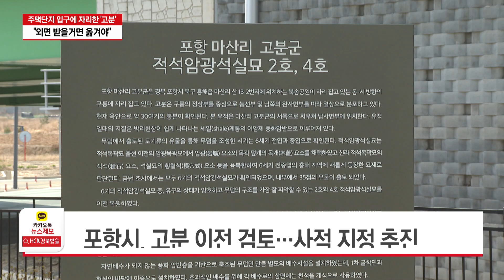주택단지 입구에 자리한 '고분'.."외면 받을거면 옮겨야"/HCN경북방송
포항 흥해에는
도로 개설 과정에서 발견된
고대 고분 두기가 있습니다.

우회도로 진출입부와 가깝고,
특히, 대단지 아파트 입구라서
오히려 흉물 취급을 받고 있는데요.

문화재적 가치가 크다는 평가를 받는데,
옮겨서 제대로 관리하는 건 어떨까요?